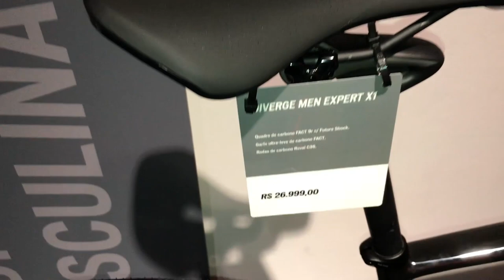LANÇAMENTO LINHA DIVERGE 2019